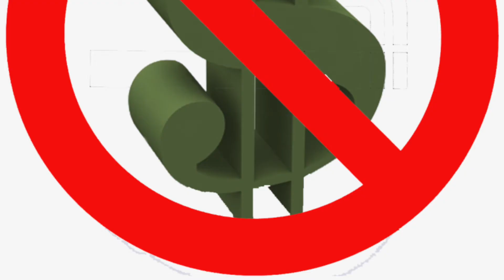How to draw Freddy Kruger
In this AWESOME Halloween Special learn to draw the Master of Dream killing Freddy Kruger, MrRossi style!!